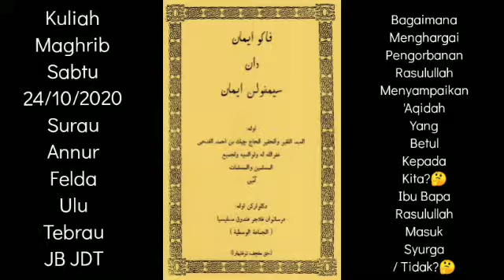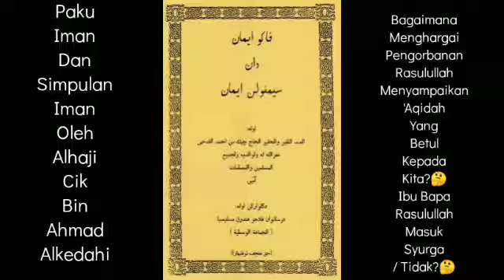🤔Bagaimana Menghargai Pengorbanan Rasulullah Menyampaikan 'Aqidah Yang Betul Kepada Kita?🤔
🤔Bagaimana Menghargai Pengorbanan Rasulullah Menyampaikan 'Aqidah Yang Betul Kepada Kita? Ibu Bapa Rasulullah Masuk Syurga / Tidak?🤔